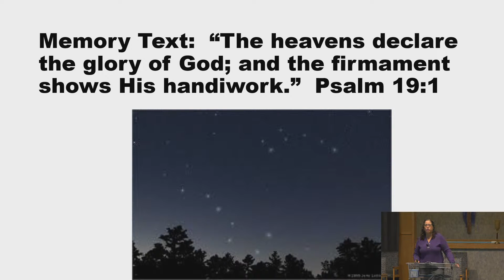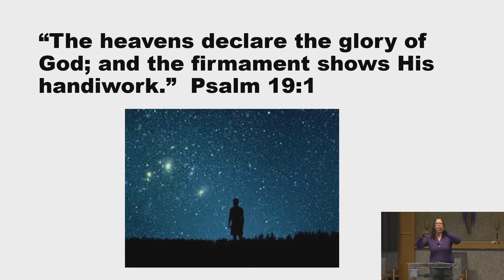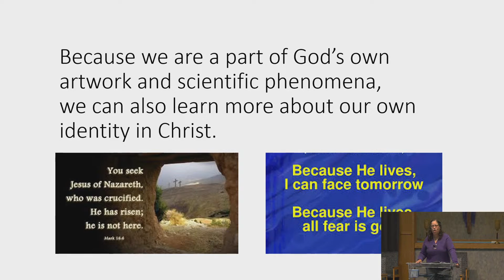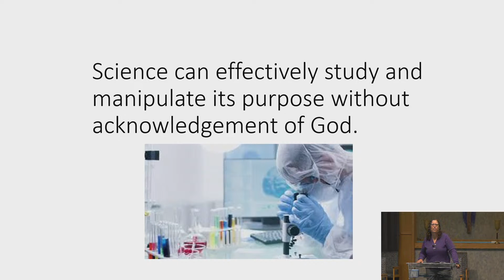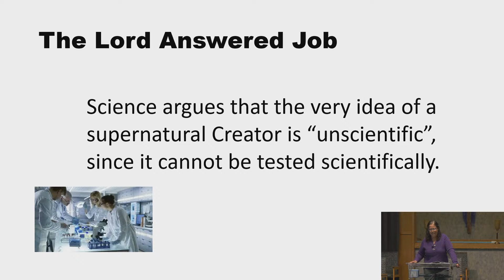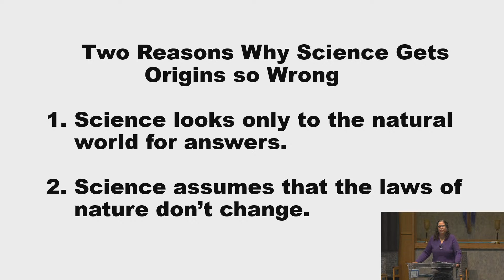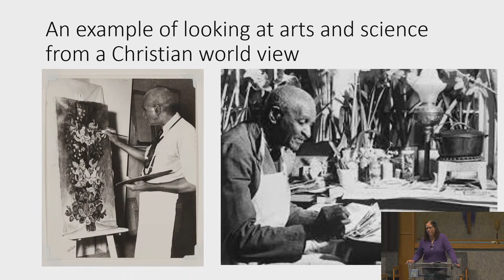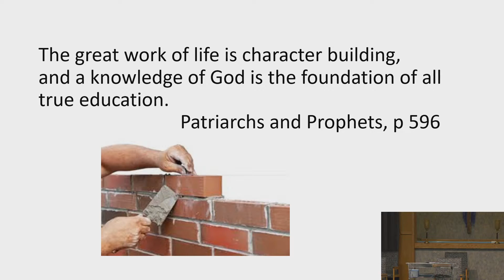12-5 Sabbath School - Education in Arts and Sciences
Education.
LESSON 10.
November 28–December 4.
Education in Arts and Sciences.

Education includes what has been called “the arts and sciences.” But when we learn or teach the arts and sciences from a biblical perspective, what does this imply? Are we simply offering select Bible verses that relate to a particular aspect of modern medicine or art history, for example? In so doing, we can relate our practical lessons to the amazing power of God in creating our complex world. But a simple incorporation of Scripture in a textbook lesson is only a small part of true education—the education that is salvific and redemptive.

For such an education truly to function, we need God’s Word to inform the teaching of every discipline, from humanities to molecular biology. Without it, we can lose sight of God’s enormity, His sovereignty as Creator and Sustainer of our world. In learning to see how God views His creation as organic and purpose-filled, we come closer to understanding how certain disciplines could and should be taught.

This week we will look at some principles involved in how we can teach the arts and sciences from the Christian perspective and worldview.